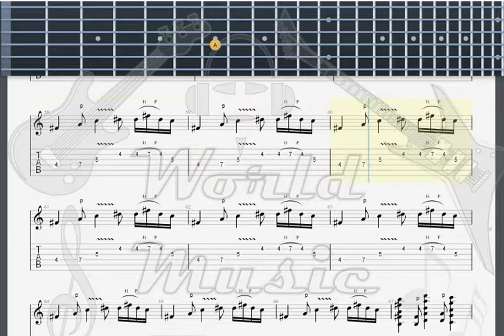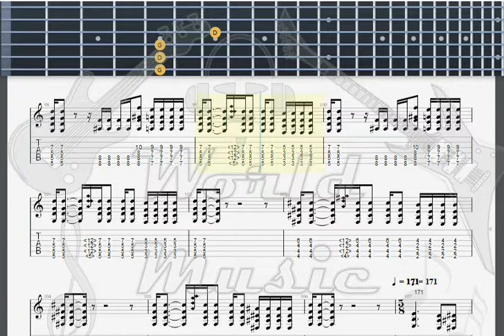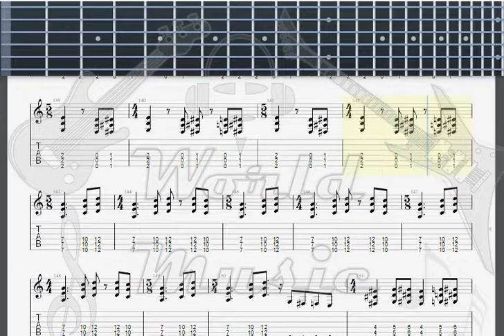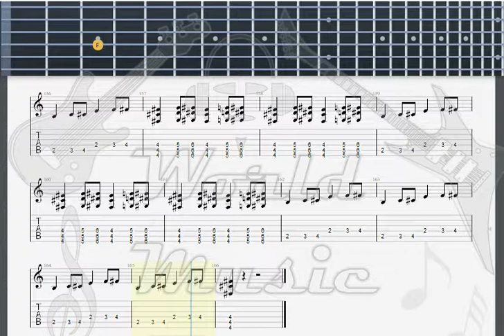Guano Apes Lesser Banishing GUITAR 1 TAB